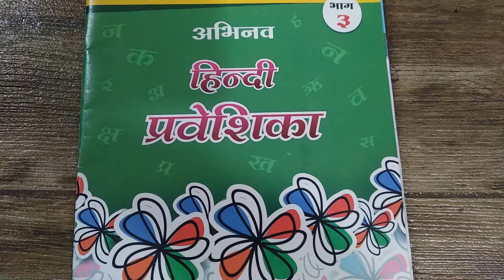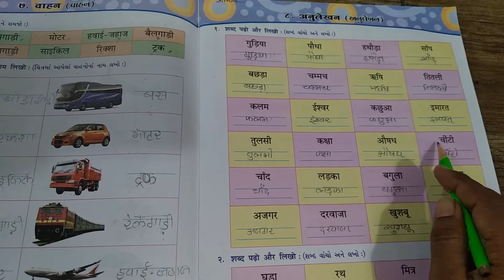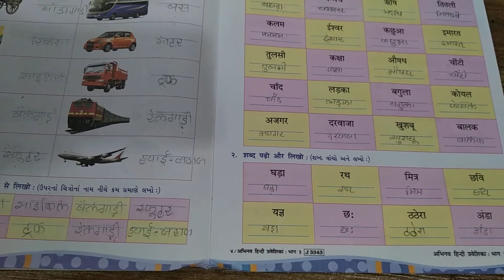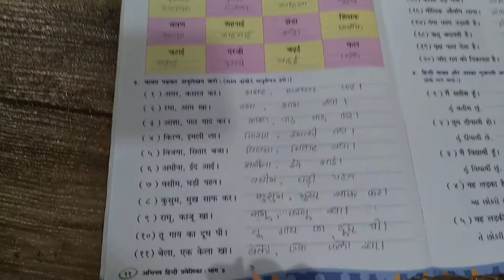03/09/2020 std ; 3 sub; Hindi ( Gujrati medium)